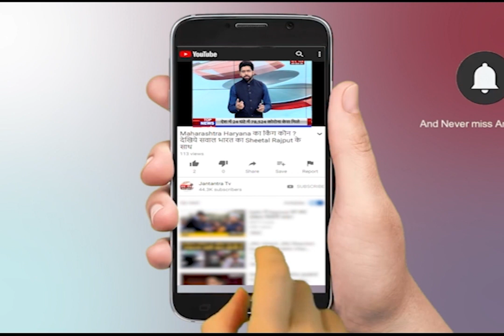5 का Prime Time : 2022 चुनावी रण | 2022 Election In Uttar Pradesh | BJP | Samajwadi Party | Congress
About Video

5 का Prime Time : 2022 का चुनाव रण |

In This Video:
2022 Election India,
Uttar Pradesh,
BJP,
Congress,
Yogi adityanath,
Priyanka gandhi